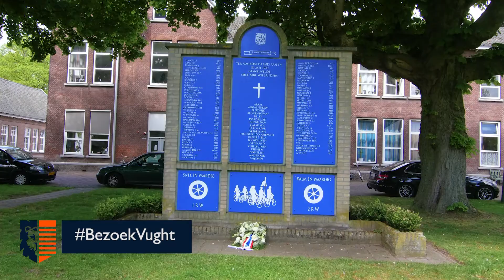Fort Isabella Kazerne - Bezoek Vught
Fort Isabella kent een rijke historie én is een voormalige kazerne uit 1917.

Fort Isabella is een vestingwerk ten behoeve van de verdediging van de stad 's-Hertogenbosch, gelegen aan de noordkant van de huidige gemeente Vught. De naam van het fort is afkomstig van aartshertogin Isabella, hertogin van Brabant en dochter van de Spaanse koning Filips II in de 16e eeuw.

De huidige kazerne werd in de jaren '10 van de 20e eeuw gebouwd. Vandaag de dag heeft het historische fort een nieuwe functie.

Fort Isabella creëert op deze unieke locatie een kleinschalige samenleving, waar betrokkenheid, energie en passie voorop staan. Een omgeving waar wonen, werken en recreatie samenkomen

Jouw bezoek aan Vught begint hier!